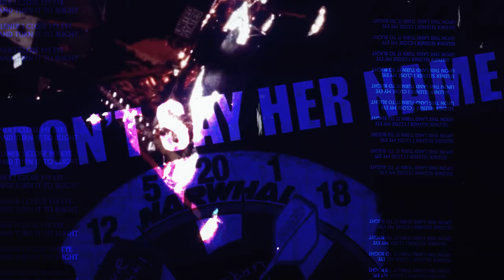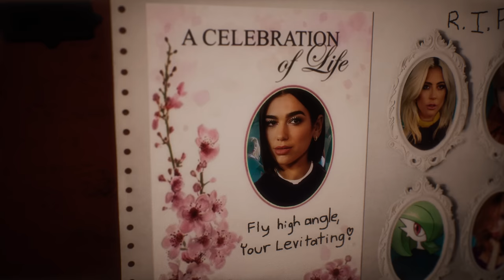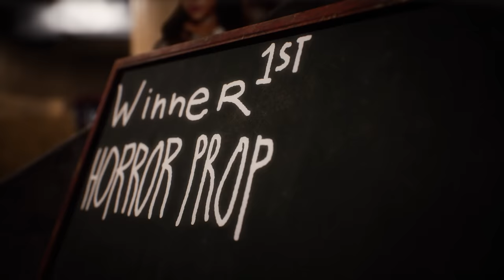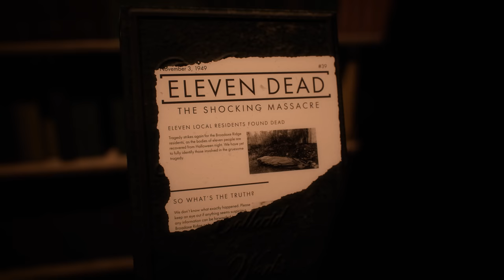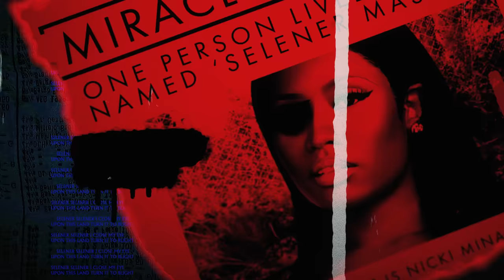SELENER PART 1: KEEP AN EYE OUT | Stan Anime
Selener Part Two: "Witching Hour" premieres next week Nov 5!

Selener Plot: After a vicious murder in a small town, a young detective finds herself against all odds to break the curse that plagues her home. Keep an eye out, and don't say her name.

Genre: Horror, Slasher, Comedy, Dark